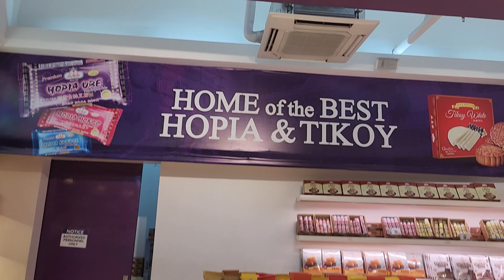Visiting The Great Buddha At Manila's Chinatown!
We had our snacks at the famous hopia maker Eng Bee Tin at Ongpin Street in Manila's Chinatown.